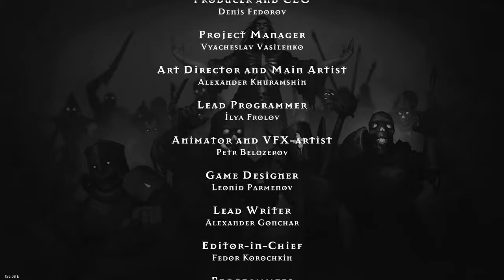FR Iratus Lord of the dead ep 21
Iratus : Lord of the Dead est un jeu vidéo en développement, sur PC, de genre jeu de rôles et tactique, développé par Unfrozen et édité par Daedalic

iratus: lord of the dead